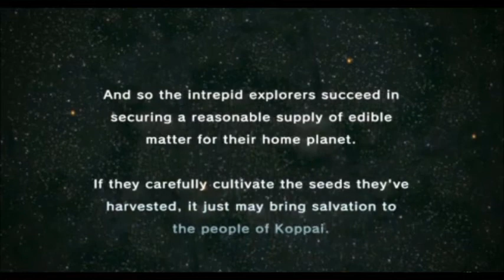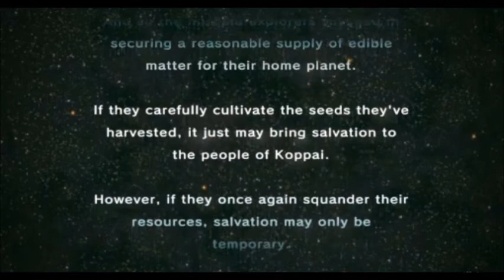Pikmin 3 Deluxe Ending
The ending for Pikmin 3 Deluxe.
Catcamellia.deviantart.com